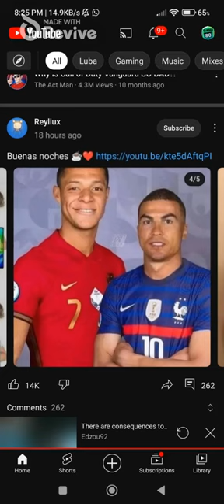let's play football: the sequel